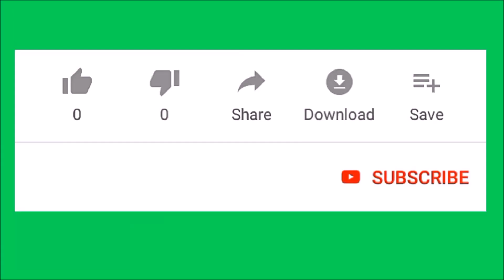Jabardasth Ram Prasad Family Photos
Jabardasth Actor Ram Prasad Unseen Family Photos